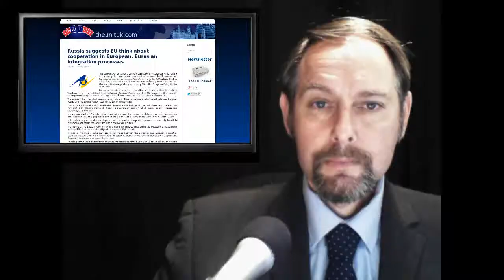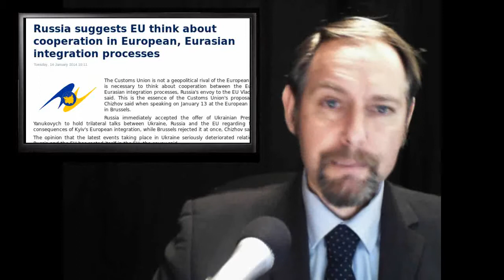Russia solicits European Union with Eurasian Union integration - New World Order conspiracy or fact